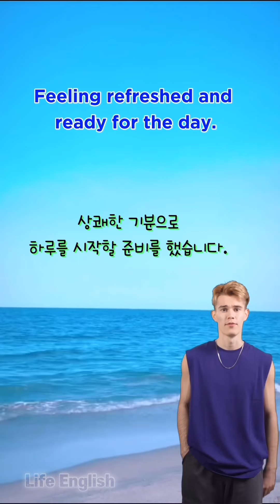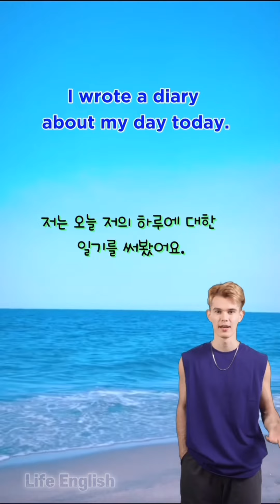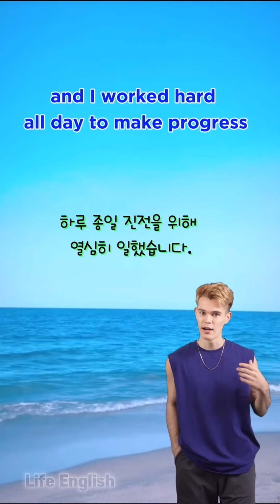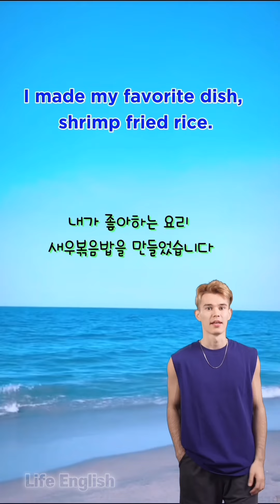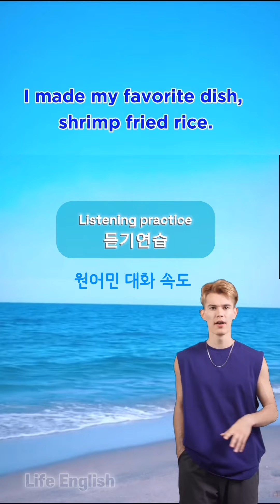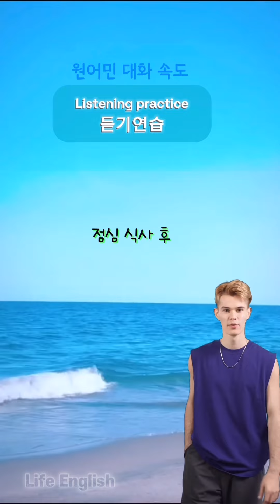[영어 듣기 트레이닝] 주제: 30대 직장인의 바쁜 일상 | 생할영어 | 영어 듣기 실력 높이기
ENGLISH DIARY with Tom  ai english teacher
00:01   영어+ 한국어 자막 1번 듣기
01:24   영어+ 한국어 자막  2번 반복듣기
04:09  영어자막으로 듣기연습  원어민속도
05:04  한국어자막으로  듣기연습 원어민속도

영어실력 올리는 비법 - 영어일기쓰기

(세로화면) 핸드폰을 옆으로 돌리지 마시고 화면 크게 세로로 보세요.

- Life English  구독! 좋아요! 영상 제작에 큰 도움이 됩니 다.^^
- 감사합니다 ^^

 (영어일기) 영어실력폭풍향상방법 ai 리포터 Tom의 영어일기

(영어일기) 영어 공부의 새로운 방법 AI 가상인간의 영어일기 | 영어실력 폭풍성장 비법

(미드영어) (2시간) 미드 2배로 잘 들리게 해주는 실생활 영어표현모음 1~6 종합편

| 매일 쓰는 실생할영어 | 영어회화 | 기초영어 | 하루일상영어로 | 영어일기쓰기 | 영어문법|영어